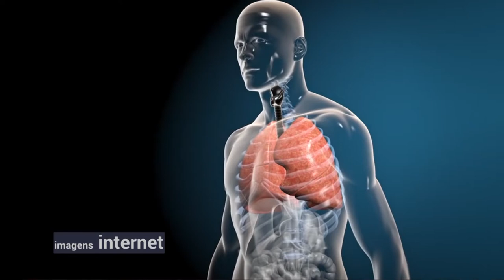TVE Saúde - Obesidade e Covid 19